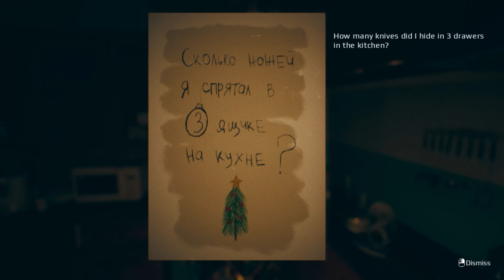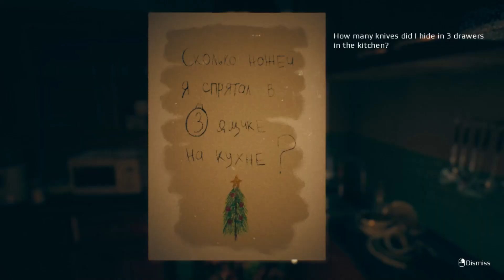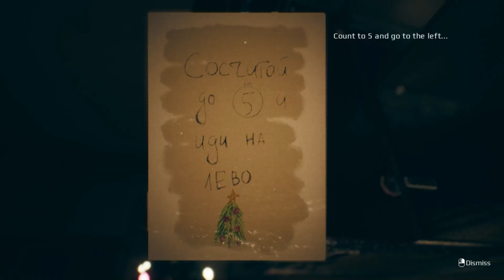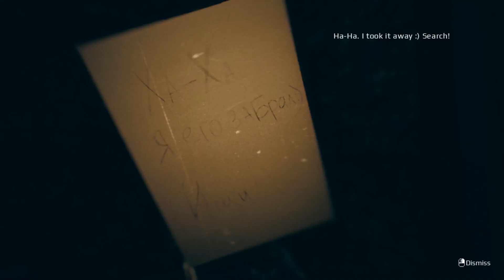السابع من سبتمبر #2 (الهروب من الحي المسكون) |#2 7th september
الهروب من الحي المسكون وفك لعنة الدمية